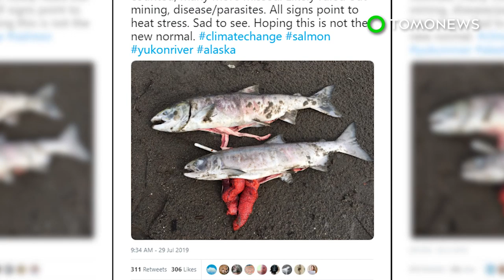Climate change: Salmon dying off due to Alaskan heat wave - TomoNews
ALASKA — Alaska is hotter than ever this summer, and the salmon are dying because of it.